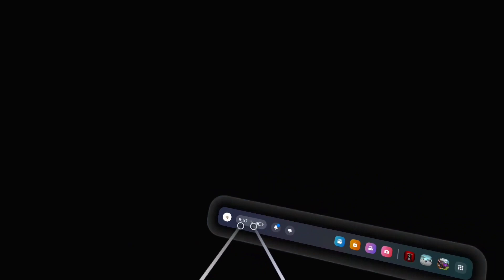Winter Flashback update Gorilla Tag! (New Map)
@solar3.0_ for having only 8% oculus battery